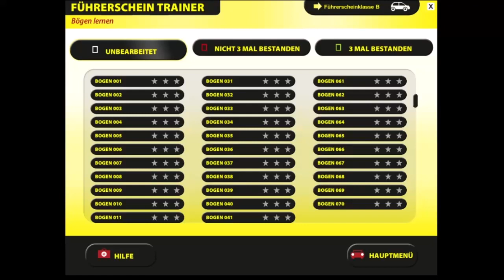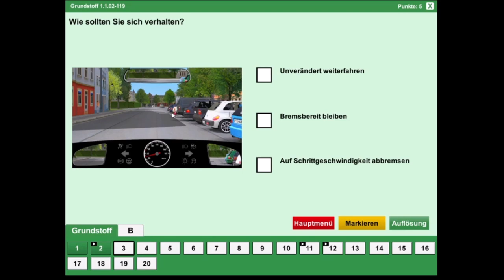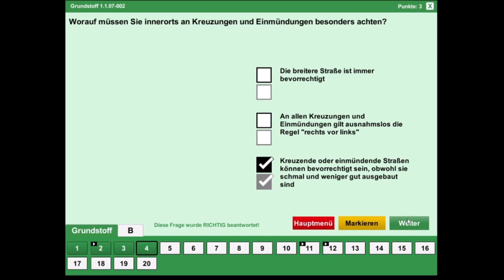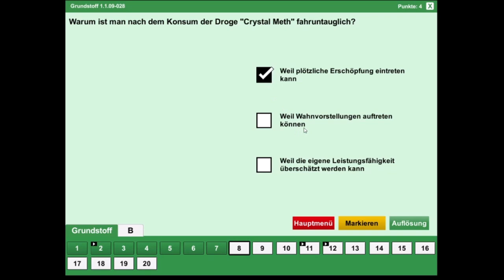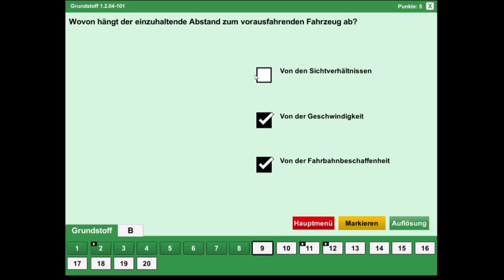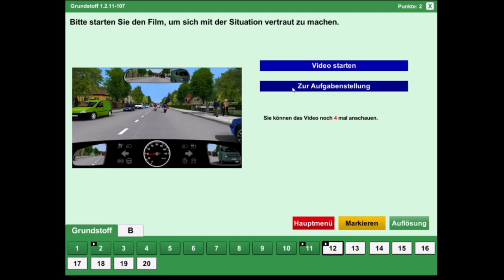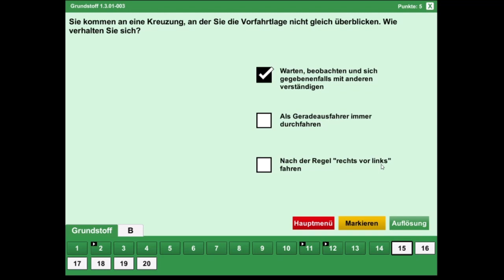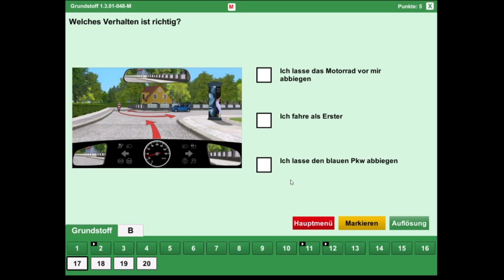Fahrschule Online Führerschein Testbogen Trainer 006 Bogen 3